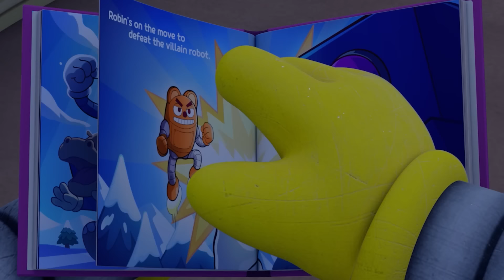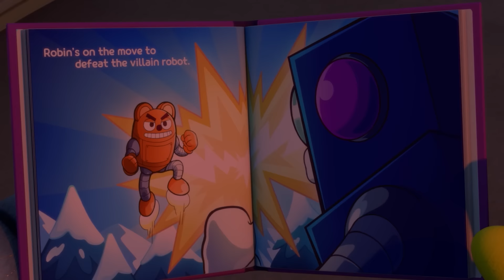Pororo the Best Animation | #76 We Need You, Eddy | Learning Healthy Habits | Pororo English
Meet best Pororo animation in a series!
A fun adventure story of the forest village where Pororo and friends live. New friends show up in the village and many exciting things happen in the forest. Mischievous boys Pororo and Crong, dollish Loopy, naughty Patty, brainy Eddie, strong Roddie, good Poby, chatterbox Harry, wizard Tong tong, and a red car Tu-tu live in a snowy Porong Porong Village. Every one of themselves has different characteristics. They look different and want to do different activities. By disporting themselves, they learn about their own merits and faults and how to considerate of others